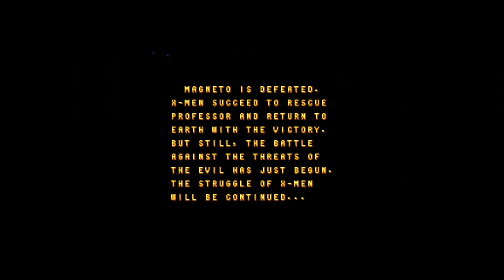X-Men Arcade | XBLA Full Walkthrough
Can Magneto stand a chance? Deadpool 3 will be X-men Origins reunion we deserve.